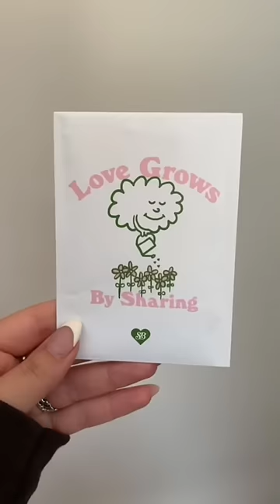try on haul